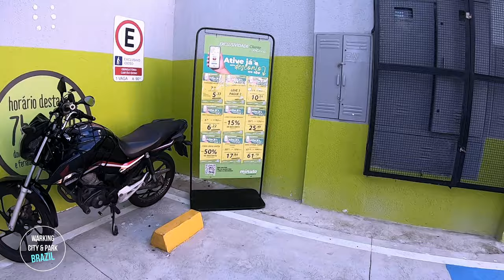Caminhada com Dia Ensolarado - Vila Assunção - São Paulo - Brazil 4K - 🎧 City Street Sounds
Neste vídeo, você verá mais um pouco do cotidiano diário do Bairro Vila Assunção em Santo André - São Paulo. Nesse vídeo, você vai ver coisas corriqueiras e uma bela caminhada. 🚶

𝗔𝗽𝗼𝗶𝗲 𝗻𝗼𝘀𝘀𝗼 𝗰𝗮𝗻𝗮𝗹 💡:
Siga o Walking City & Park  para mais vídeos de Caminhada.🚶❤️

Welcome to our video about the walk through the center of Santo André! In this video, you will get to know the main attractions of this beautiful city located in the metropolitan region of São Paulo.

 From the historic architecture to the parks and squares, you'll see a little bit of everything. And don't forget to pay attention to the safety tips and guidelines to make the most of your walk through the center of Santo André - São Paulo - Brazil. So, put your comfy shoes on and let's explore together!

🎧 City Street Sounds 📺 Ultra HD TV